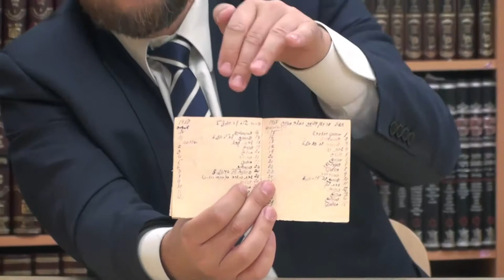Моя связь с Синайской горой (личное). Коротко и ясно 176